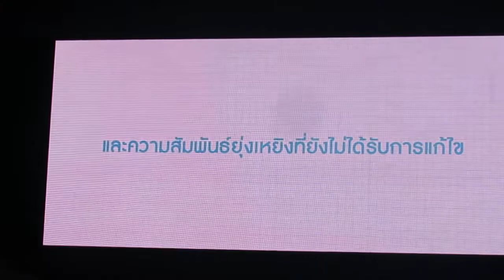2Wish Everlasting Love Fan Meeting in Bangkok @ 2019.11.24 - LBC2 預告影片